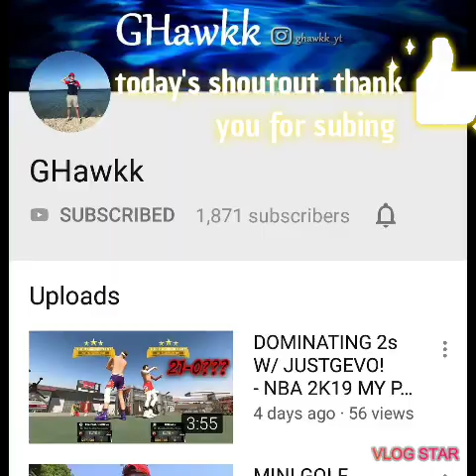PSn Card Give Away $25 (PlayStation)